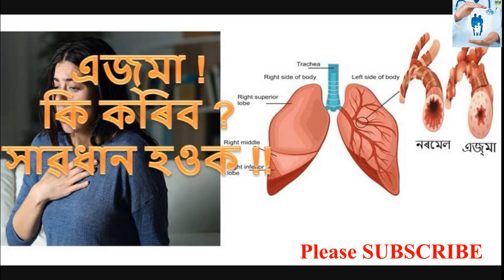হাপানি / Asthma / Healthy Assam / Assam Health tips /Health care Assamese / স্ৱাস্থ্য়ৱান অসম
This video describe about asthma in assamese. এজ্মা স্ৱাস্থ্য়ৱান অসম